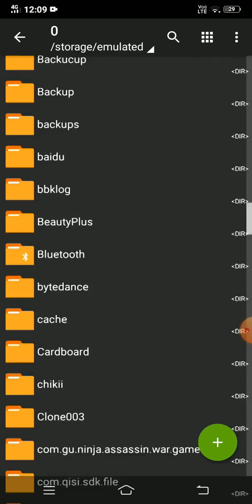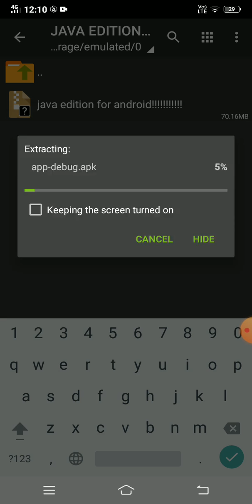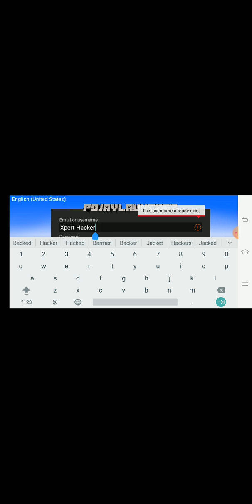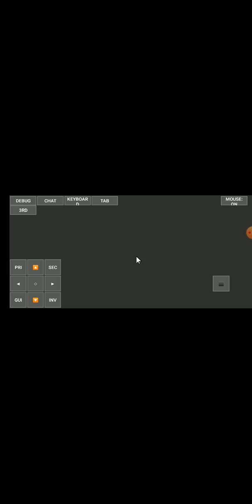How to download minecraft java edition on android!!!!!!!!!!!!!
Download java edition on android

thanks for wathching bye-bye👋👋👋👋👋